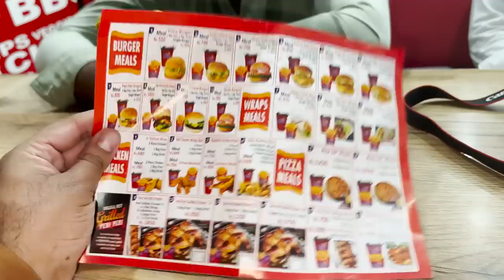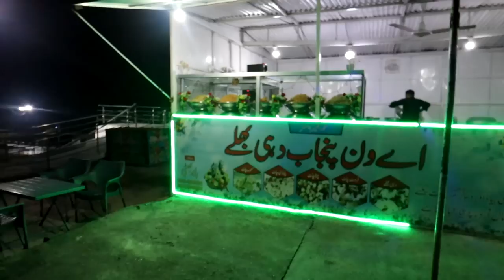TRYING DIXY CHICKEN ABROAD - DIXY'S DADYAL - AZAD KASHMIR - ROLO MEAL - PAKISTAN FOOD TOUR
Quick short video at Dixy Chicken Dadyal - Drop me some suggestions for Dadyal and on my next trip to Kashmir I will definitely explore this beautiful area.

Follow me on my Pakistan Journey and Let me show you the beauty of my Mother Land, How hospitable the people are and how yummy the Food is.If you're enjoying the content I would appreciate a Follow :-)

Mirpur Tour Partner -
UTLEY FISHERIES
 Birchwood Rd, Utley,
Keighley
BD20 6BX,
United Kingdom

Takeaway and Restaurant Reviews. The odd comedy videos and maybe even some ASMR content